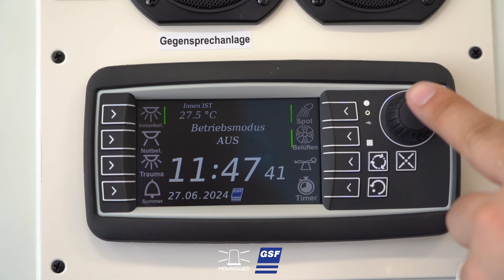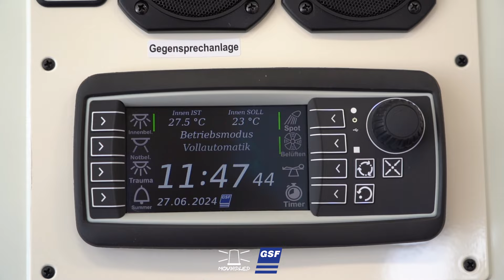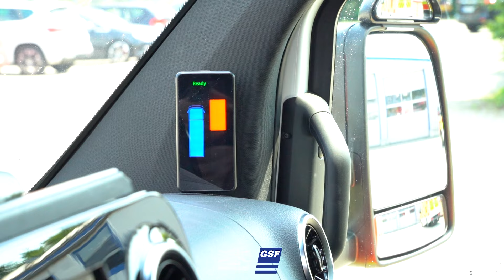GSF RTW Typ C auf Mercedes Sprinter VS 30 / RKISH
RTW Typ C auf Mercedes Benz Sprinter 519 CDI Modell VS 30

Ausgebaut von GSF Sonderfahrzeuge aus Twist

Technische Daten
- Motor: 190 PS
- Getriebe: 9 G-TRONIC Automatikgetriebe
- Gewicht: 5.500 kg
- Abmessungen:
  - Länge: 6.590 mm

Aufbau und Ausstattung
- Wand- und Deckenaufbau: Integrierte Aluminium-Profile sorgen für hohe Stabilität und Flexibilität bei der Gerätebefestigung. Die Wände sind tanzflächig verstärkt, sodass Geräte an jeder Stelle montiert werden können.
- Türen: Ausgestattet mit elektrischer Schließunterstützung für einfache Handhabung.
- Elektronik: CAN BUS Zentralelektrik mit Multicontroller im Patientenraum und Infodisplay im Fahrerhaus.
- Beleuchtung: Stufenlos dimmbare LED-Deckenleuchten inklusive Traumalicht für eine angenehme und bedarfsgerechte Ausleuchtung des Patientenraums.
- Ladekontrolle: Eine Ladekontrollleuchte mit Unterspannungsanzeige ist außen am Dachspoiler angebracht, um den Ladezustand des Fahrzeugs anzuzeigen.
- Kamerasystem: Rückfahrkamera am Radiodisplay für sicheres Rückwärtsfahren.
- Assistenzsysteme: Abbiegeassistent Typ MEKRA BSIS 151 für erhöhte Sicherheit beim Abbiegen.

- Stryker Powerload: Ein Patiententransport- und Beladesystem mit Hoverboard-Tragentisch für sicheren und ergonomischen Patiententransport.
- Arbeitsscheinwerfer:  LED-Arbeitsscheinwerfer und LED-Rangierscheinwerfer unter den Seitenblinkern für optimale Sichtverhältnisse bei Tag und Nacht.

-Ein zusätzliches Bedienteil Hänsch BE 304 für die Sondersignalanlage ist am Lenkrad angebracht, um die Bedienung während der Fahrt zu erleichtern.
-VB-Airsuspension Hinterachsluftfederung für eine komfortable Fahrt und verbessertes Handling des Fahrzeugs. Beim öffnen der Hintertüren wird automatisch das Fahrzeug abgesenkt (deaktivierbar).

Sondersignalanlage:
-GSF-Integra Blaulichtanlage vorne und hinten
-Standby HTB Kreuzungsblitzsystem mit 2 L54 und 4 L88 Modulen
-Standby L88 unter den Außenspiegeln
-Standby L52 untem am Fahrzeugheck
-Hänsch Sputnik SL als Rückwärtswarnsystem
-Martinhorn GM2298

Mein Equipment:
3-Achs Gimbal
ND Filter
Osmo Poket 3